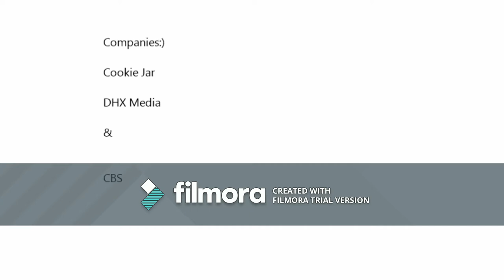M&M's Are Dancing To Cookie Jar TV Theme Song